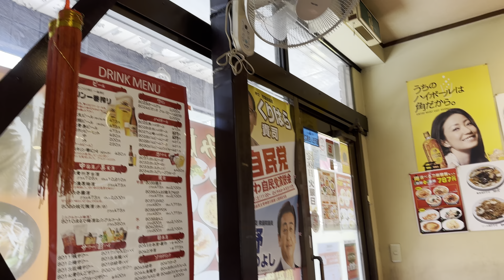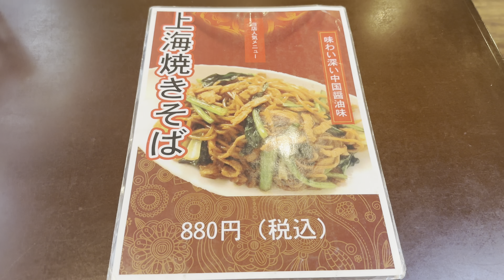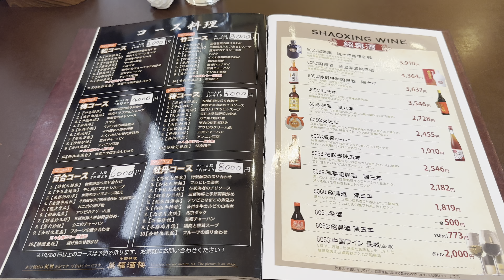【萬福酒楼】ランチメニューがお得過ぎで選び放題！